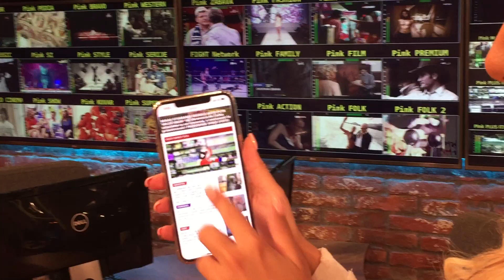Luna o Gagijevom ulasku u Zadrugu 3